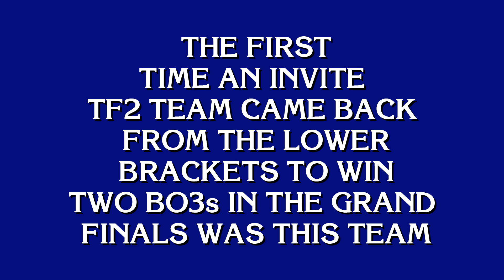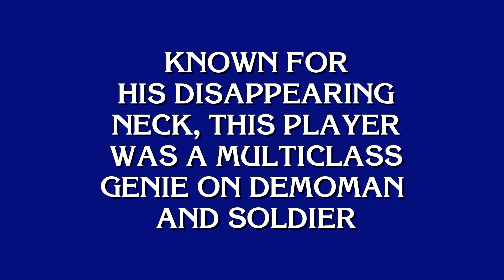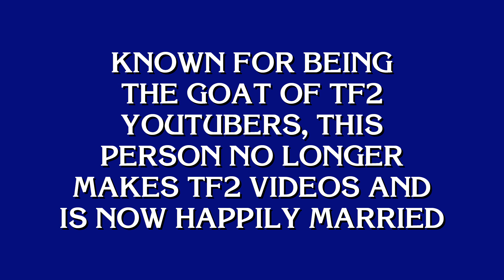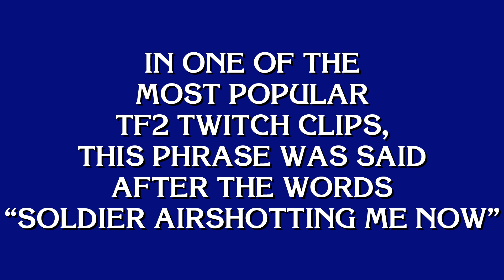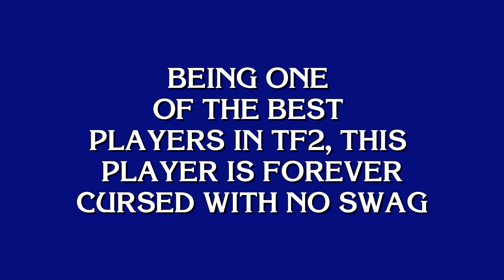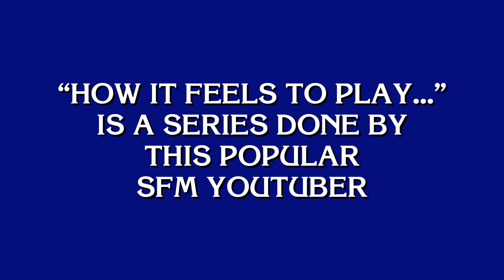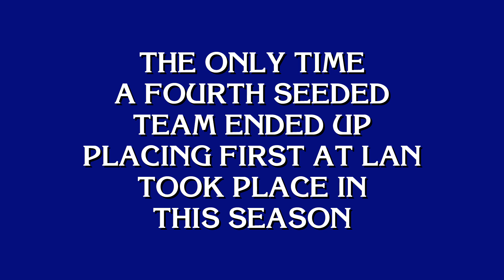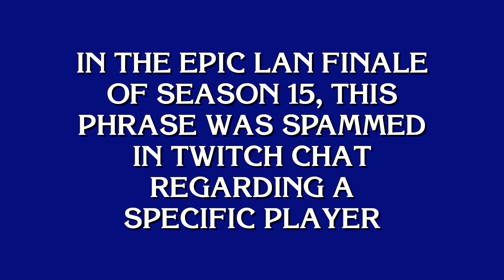TF2 Jeopardy But Extremely Scuffed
In today's video, we have my boys aim, habib, and cookiejake competing against each other for a chance to win 1 million dollars! (not really) If you guys enjoyed this scuffed video, be sure to like and subscribe. I'm planning on giving away an unusual Disco Beat Down Flipped Trilby (signed by me) once I hit 1k subs!!